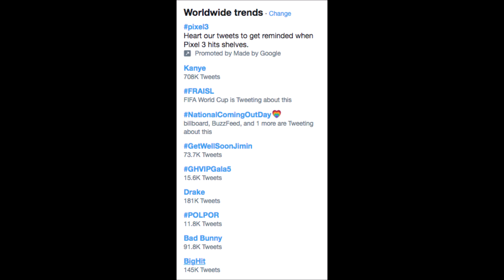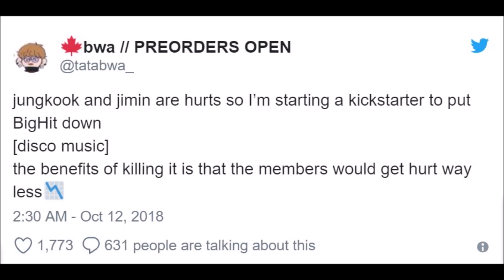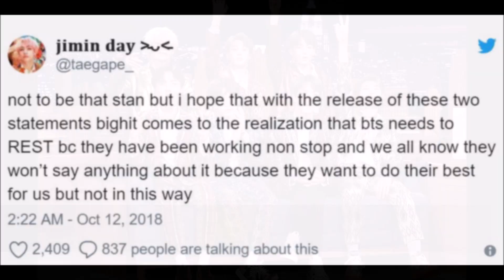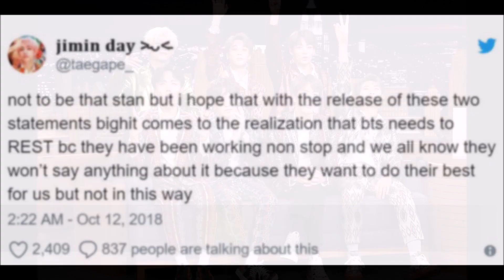ARMY Are Asking A Break For Hardworking Superstars BTS